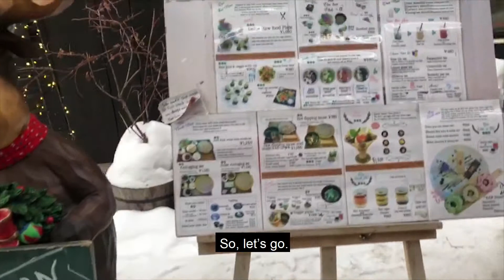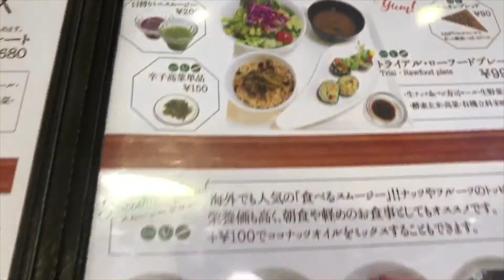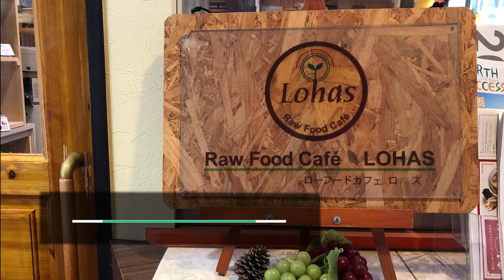【Hokkaido/Sapporo】Natural food & Raw food LOHAS(organic/rawfood/rawsweets/glutenfree/soba)【北海道/札幌】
◆Natural food & Raw food LOHAS HP◆

Our Instagram gets more information about Japanese restaurant & sightseeing not on Youtube.

Please Like our facebook page, “JAPAN EXPERIENCE.info” if get the latest video information ASAP.

Welcome to JAPAN EXPERIENCE.info.

We have a passion to enjoy a stay in Japan and to introduce Japanese attractive features for all tourists!
So, we create this channel.

We will especially introduce
GLUTEN-FREE food
VEGAN dish
VEGETARIAN dish
HALAL food

We are planning to show much restaurant information.
Those restaurants serve meals that found with a little difficulty in Japan and got little information on the internet until now.

Moreover, we will introduce
Japanese recommended ORGANIC information
Japanese recommended SIGHTSEEING & ACTIVITY information

We strongly wish all tourists enjoyed in Japan!

Please taste wonderful Japanese-style food during stay.

Check on our Instagram for more restaurant information!

Check on our Facebook for the latest video information!

→【Tokyo/Ebisu】we are the farm EBISU(kale/vegan/glutenfree)-

◆海外の方にもっと日本の生の情報をお届けしたい
◆ビーガンやベジタリアン、グルテンフリー、ハラルなど
趣向やアレルギー、宗教上の問題などでお食事に制限のある方にも日本の食を楽しんでほしい
◆日本の観光地・飲食店を更に盛り上げたい

そんな思いから始めたチャンネルになります。

ぜひ海外のお知り合い、お友達がいらっしゃる方はこちらのチャンネルをシェアしていただけたら嬉しいです。

ご訪問、ありがとうございました！

▶LINE@
もしくは「＠tomomi-holistic」で検索

Thank you for reading it all the way through!